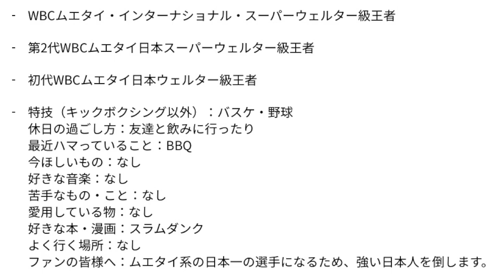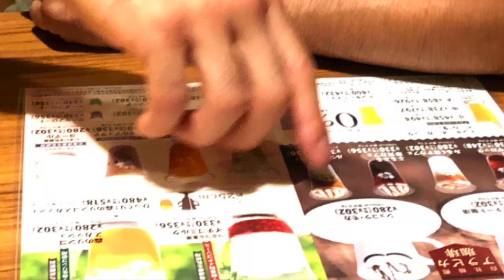宮越 宗一郎 引退曲「拳」 （概要欄に宮越道場リンク&引退曲リリックあり）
拳粋会　宮越道場
代表兼会長　宮越宗一郎

宮越宗一朗　引退曲   「拳」
　　　　　　　　　　　　　　　　　　　　　　　　　　　  　Yuki-a.k.a-Cal & MC G.K

(Yuki & G.K)
まず仲間に捧げる 感謝と祈り
あの頃が懐かしい気負い
今も戦い続ける意味に
君に 意志 地味に 必死
少年〜時代の日々に
あった悔しさ虚しさ軸に
リング側での踏ん張り時に
眼を覚ますのさ

(Yuki)
Verse one 送るYuki
今日は届ける最終形態
地元じゃただの変態かもしれねえが
未だどうだ県外まで
名を轟かす姿 健在 現在 過去 未来
期待 偉大 そこらには居ない
今日は宮越 oh!引退試合
引退しないとは言わないが
出来ることは応援 皆んなで１つの声
今まで積み上げて来たんだ
何回踏んだか 地団駄
効かんな 知らんな 痛んだ 威張んな
魅せる 時間 もう一度だ
これが我等の宗一郎だ
今日は飾る 有終の美

(Yuki & G.K)  Hook
宮越 oh!  宗一郎 oh!
極めろ人生 そう、一度
拳掲げろ 宗一郎

(G.K)
Ah 獣に見えた 10代の時出会ったファイター
テレビ越しでも光って見えた
KO時の手を挙げた姿
周りの流行がどうであるとか
よりもっともっと描き続けた
その場に立って戦う自分が
チャンピオンなのか夢で確かめた日々
焦る気持ちが増して行く〜なら
身体鍛えて笑ってやるのさ
時間は平等に過ぎてく中
奴は自分と対話してるのさ
使い古した空手道着なら
一度しまって 次に向かうのさ
俺の新たなステージなら
憧れたチャンピオンが立ってた場所さ！

(Yuki & G.K)  Hook
拳掲げろ 宗一郎

拳掲げろ 宗一郎

                                                end